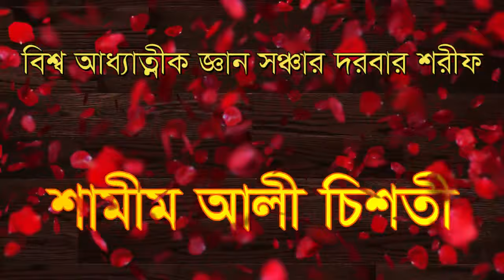খোব সুন্দর করে আলোচনা করলেন রুহানী জগৎ নিয়ে,kob sondor kore alocona korlen rohani jogot